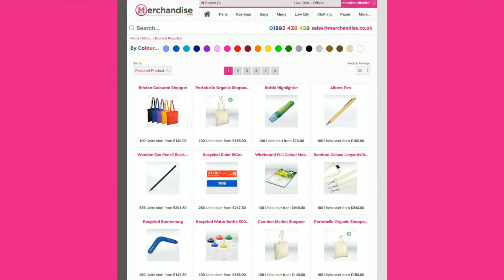promotional eco and recycled